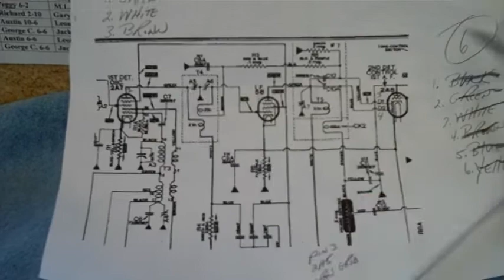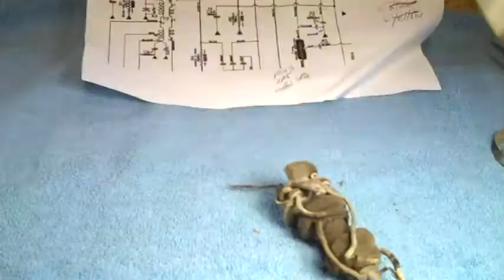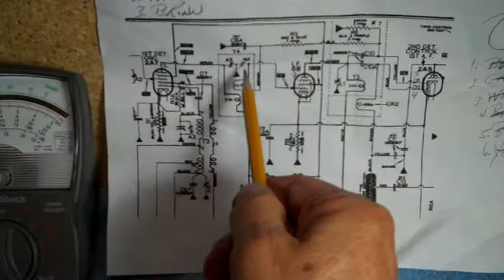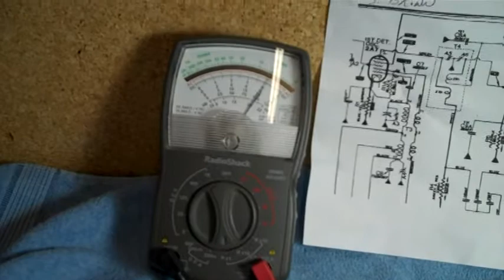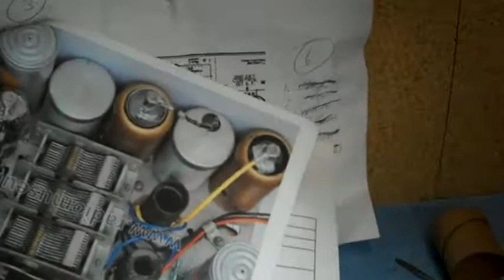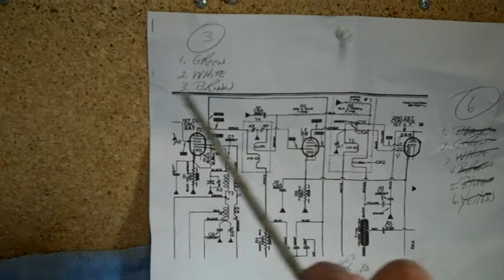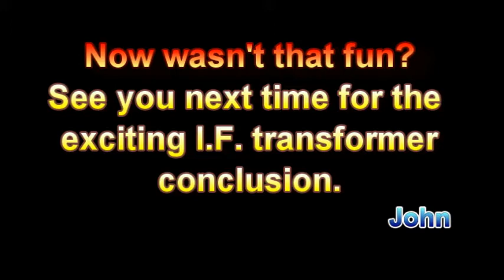1935 Atwater Kent Model 145 Repair and Restoration (Part 9 of 38).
A look inside the first I.F. can.